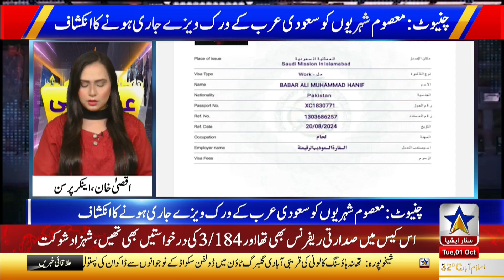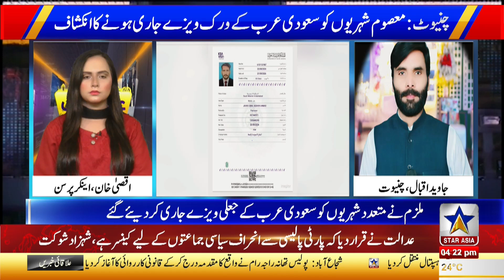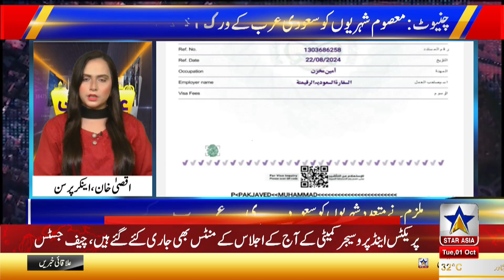District News | 1 October 2024 | Star Asia Digital